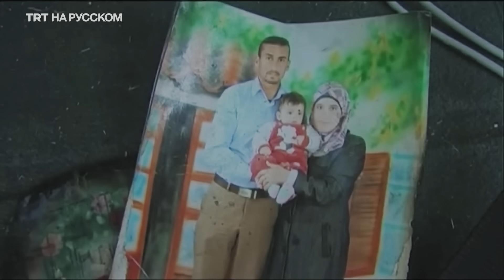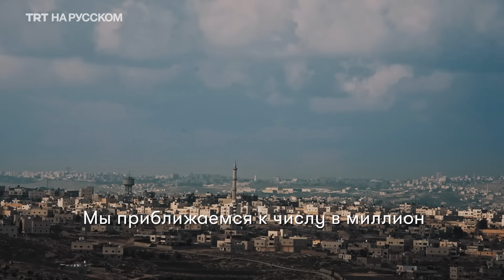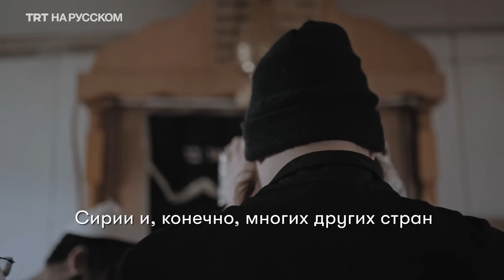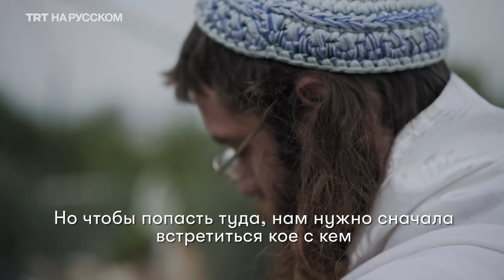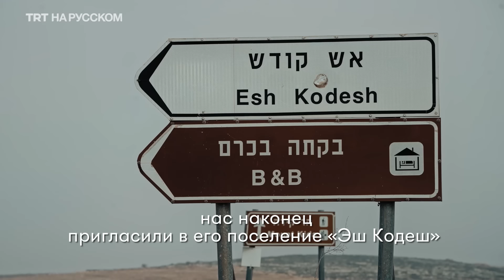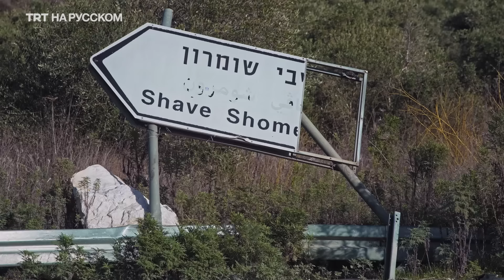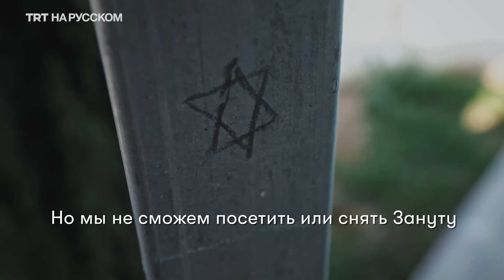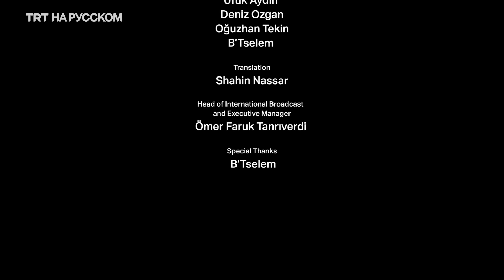«Священная оккупация» - документальный фильм TRT World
«Если нам нужно убить их всех, мы это сделаем»
Расследовательский документальный фильм TRT World «Священная оккупация» раскрывает жестокий фанатизм вооруженных незаконных еврейских поселенцев, которые стремятся изгнать палестинцев с оккупированного Западного берега.
Документальный фильм создан на основе материалов нашей съемочной группы, которая проникла в «Израильский ДАЕШ»,  «готовый к большой резне» палестинцев.